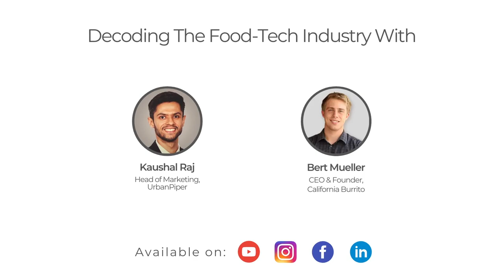From Music Composer to Restaurateur | The Story of California Burrito | Decode with UrbanPiper Epi 6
If you are from Bangalore and you tasted your first Burrito here, then it is most definitely a Burrito from the super famous California Burrito!

California Burrito is known for its lip-smacking Mexican Delicacies, but most importantly known for only using the freshest, highest quality ingredients, to ensure every Burrito, Quesadilla or Taco that you eat is cooked to perfection.

Find out how Mr Bert Mueller made the journey from a Music Composer in the US, to being one of the leading Restaurateurs in India, who innovated and brought a fresh new cuisine to us. Join us as we speak about how the brand was conceptualized, its history, how they scaled from one city to 3 cities with around 35 outlets, his take on food aggregators, the challenges faced by the brand, their plans for the future and much more!

Decode is a series of podcasts where we speak to our friends from the food industry to learn the secrets of their success and obviously, decode the food industry with them.

Hosted by: Kaushal Raj
UrbanPiper Team: Varun Venkatesh, Sumant Desai